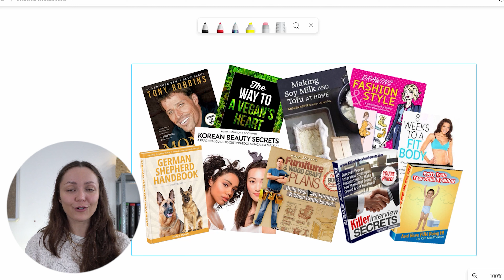How to start a $100,000/year digital product business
In this video I'll share a exactly how to start a digital product business.

The digital product business model is a beginner-friendly online business that can allow you to earn a $100,000/year business or more selling digital courses, books, templates and more using nothing but your laptop.

- Nataliya

🤓 V i s i t    t h e    b l o g    p o s t

⚫ Blog post link: 🚩[PUT BLOG POST LINK HERE]

🤓 D i s c l a i m e r s    a n d    l e g a l    i n f o r m a t i o n

You don't have to use those links, but these are the products I love most. By clicking on those links you will be sent to the location where you can get or purchase those tools. Using my links comes at NO COST to you.